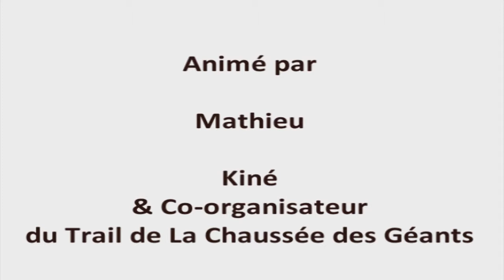Programmer son entrainement : les conseils de Julien Rancon (vidéo 3/3)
Les entraînements vont créer une fatigue avec l'augmentation de la charge de travail. Il est donc primordial de compenser certaines pertes notamment en sels minéraux afin d'éviter une fatigue excessive qui risque de vous exposer à une éventuelle blessure.

Alors prenez notes et bonne prépa avant de vous retrouver en Ardèche, le 7 juin prochain, au Trail de La Chaussée des Géants.